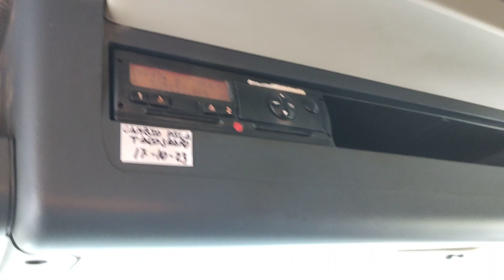REF.: 2800. MAN TGM 18.290 CAJA ABIERTA PLATAFORMA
Ref.: 2800. Camión rígido 4x2 marca MAN modelo TGM 18.290, EURO 5, cabina corta, 3 plazas, freno de motor, equipado con CAJA FIJA ABIERTA de chapa, con dimensiones interiores 5.8 m largo x 2.48 m ancho, cambio manual, aire acondicionado, cámara de visión trasera, suspensión delantera y trasera de ballestas, dimensiones de los neumáticos 315/80r22.5, distancia entre ejes 4.40 m largo, PMA 18.000 kg, carga útil 11.000 kg,...en perfecto estado!!!